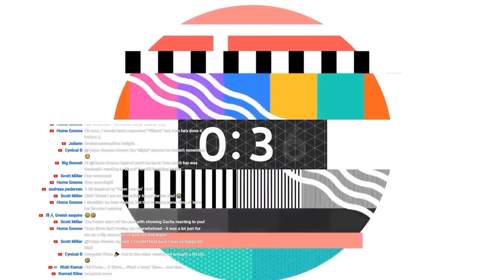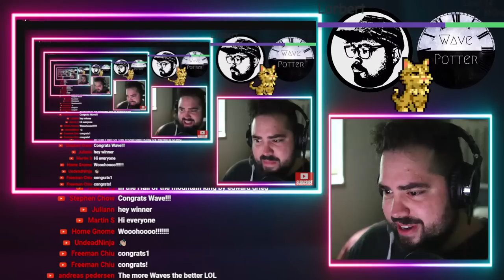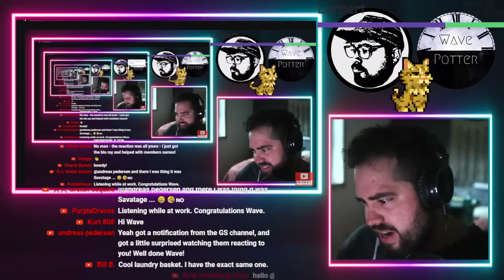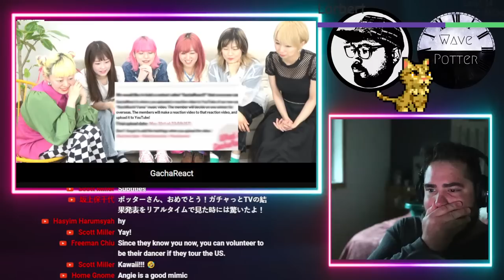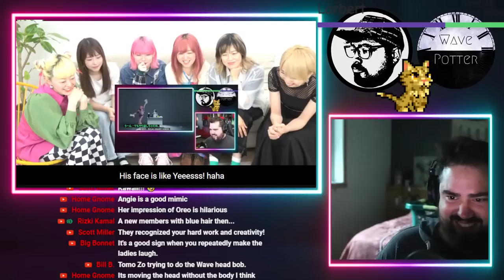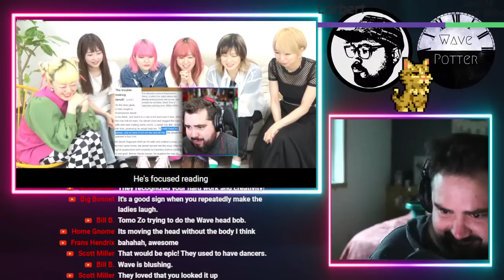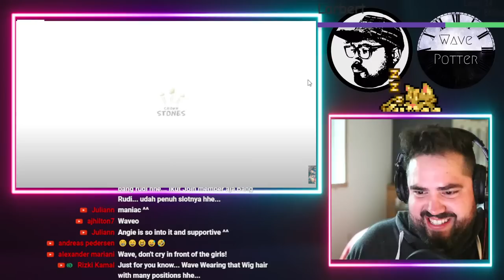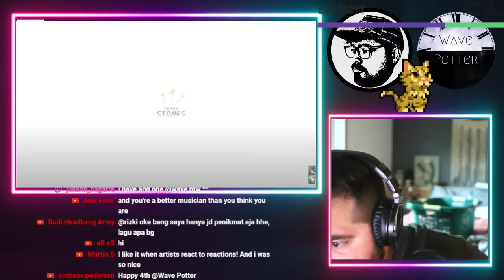Gacharic Spin Reacted to Me?! + Reaction Request Hangout! | 7.4.23 Livestream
Mailing Address:
Wave Potter